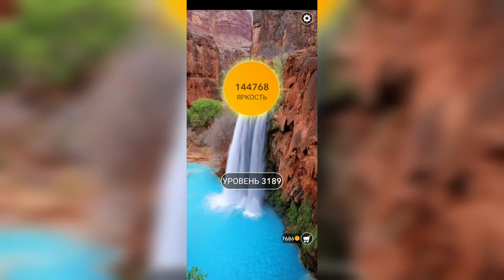Word / Слово Крест: Поиск русского кроссворда / Уровень 3189